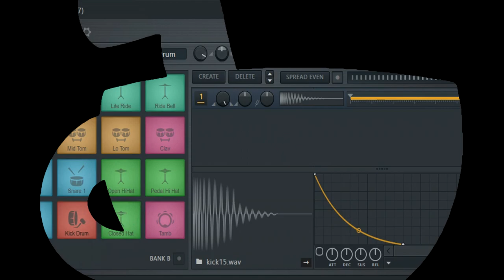Paolo Nick Keller - High Sea (FPC Friday Pikachu Compass Drums) by ElectroBOOM [Unikitty Release]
Requested by ElectroBOOM, MrCrayfish, FL STUDIO by Image-Line Software, Mixcraft and flstudioVSmixcraft

❌ Sprites ❌ Models ❌ Textures ❌ Sounds
on/until/since July 31st, 2023 [ 10:00 pm ]